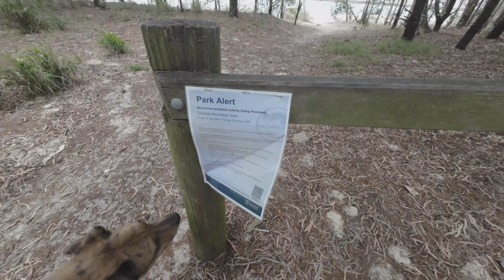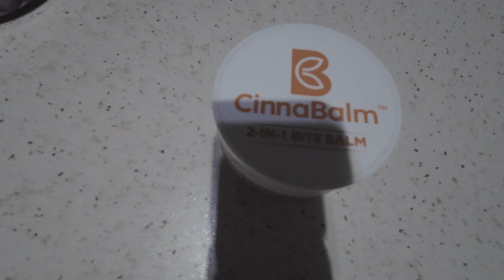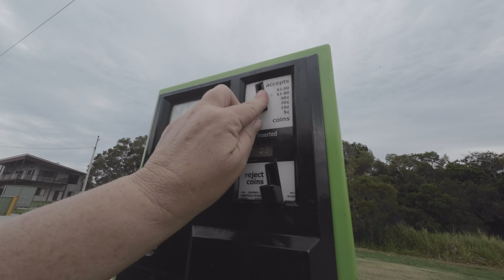Trying out new ITECHWORLD 200W SOLAR BLANKET & DCDC CHARGER. Switch from AGM to Lithium in the Dmax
@oldfartsoz We spend 6 nights at SS Dorrigo Campground, Inskip Point and explore some of the other campgrounds in the area.  We catch some fish this trip. :)
We even have to use our maxtrax when we leave camp.